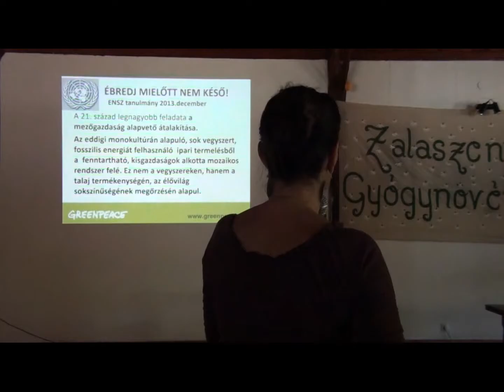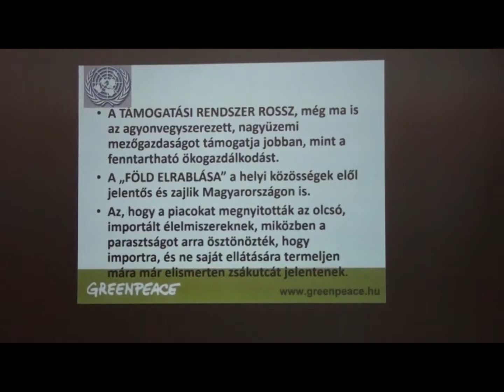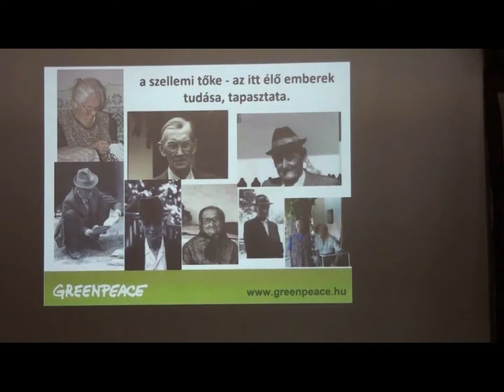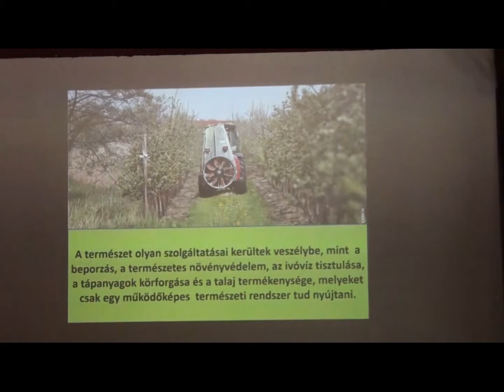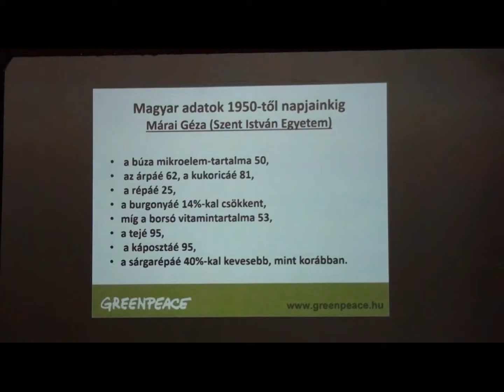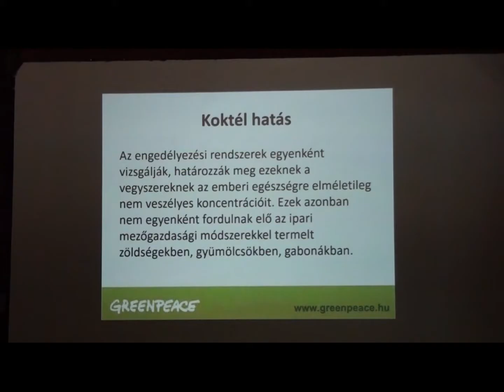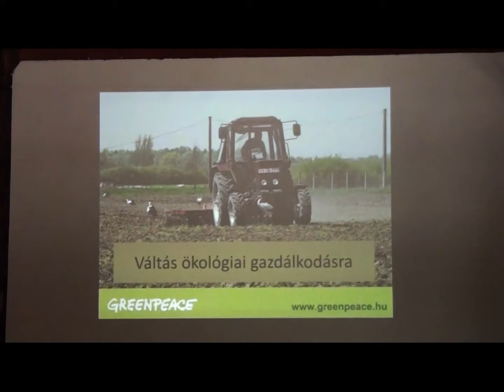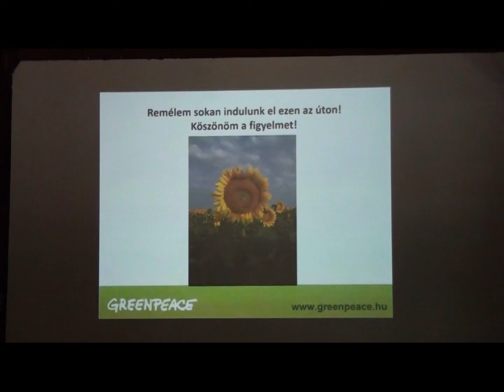Rodics Katalin Segíts megőrizni a Földet